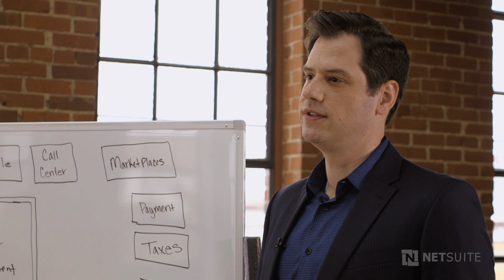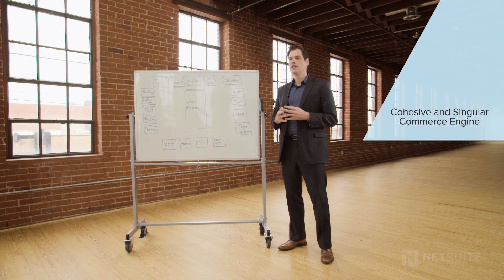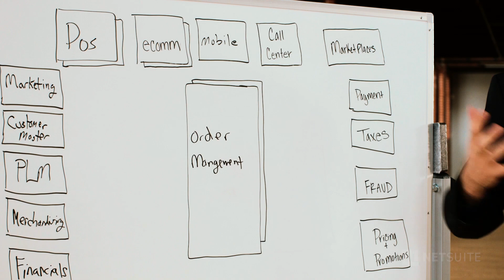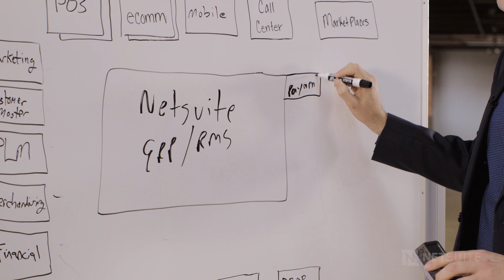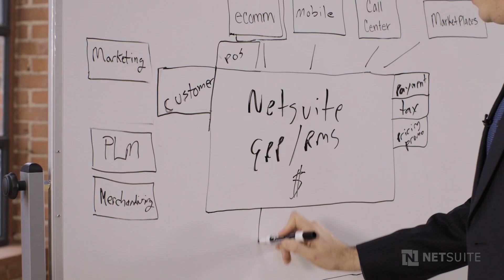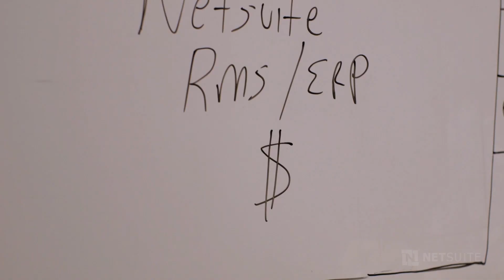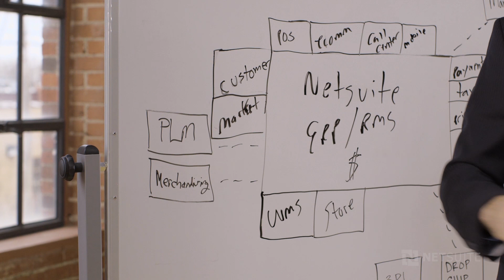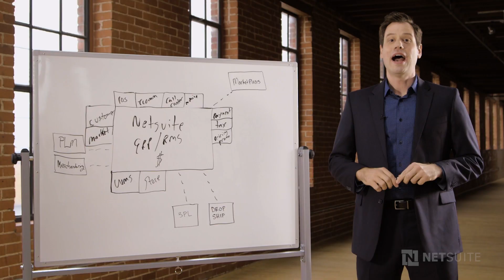Stairway to Customer Experience Nirvana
In this whiteboard presentation, Matt Rhodus the Industry Principal for the retail vertical at NetSuite provides fashion brands with an in-depth look at NetSuite's "Stairway to Customer Experience Nirvana" methodology.

This retail roadmap was designed for today's fashion brands to overcome their current technology obstacles which inhibit their customer experience. Learn more about how your apparel and accessories brand can disrupt the industry and deliver "Customer Experience Nirvana" in this thought-provoking video.